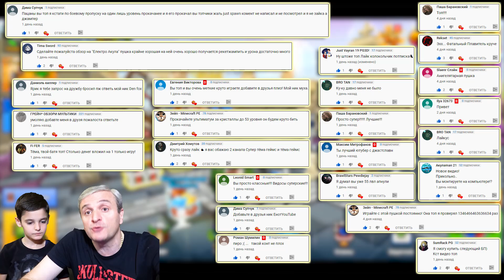#180. ЗОМБИ НУБИК обзор на ГИДРА, нубская НО ТАЩИТ = ПИКСЕЛЬ ГАН 3Д, Pixel Gun 3D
Ранее:
обзор на МЕЧ-ДЕМОН - и что тут сказать, а сказать то и нечего - меч демон это просто хорошее ближнее оружие, но оно бьёт очень медленно - короче нам не зашло!

обзор на РОЖДЕСТВЕНСКИЙ УЛЬТИМАТУМ - и что тут сказать, а сказать то и нечего - это просто имба пушка супер топ оружие

обзор на ПИРО 1116 - мы продолжаем искать себе основное оружие и это вроде совсем не плохое!

обзор на ЛЕДЯНОЙ ДРАКОН и это реально топ оружие, оно просто идеально для добивания или в ближнем бою! просто супер !

обзор на финальный прототип и да, это просто легендарная винтовка которую очень многие любят. Ну и мы не исключение!

обзор на ЧЕРНАЯ ВДОВА и скажу вам, что это просто топ оружие и теперь я не знаю что выбрать. Руки киборга или Черная вдова - что же использовать?

Мы собрали и скрафтили прикольную И РЕАЛЬНО СУПЕР КРУТУЮ ПУШКУ и у нас сегодня обзор на КАМЕНЬ ДУШ

Долгожданное обновление пиксель ган 16.0 ( pixel gun 16.0.0 update 16 0 0  ) и пиксель ган 4 глава наконец то в нашем распоряжении. Очень много крутых локаций пушек и улётного геймплея.

Играет Тёма а Тёма комментирует и мешает ему нормально играть.
Получилось вроде не плохо -  зомби нубик нагибает всех!
пиксель ган это просто топ игр

это смешное видео и новая серия видео про веселые приключения зомби нубика в пиксель ган 3д стрелялки онлайн (Pixel Gun 3D) А кампания закончилась и мы начинаем пвп.
Будет весело и интересно, особенно в последующих сериях, когда зомби нубик подрастёт! пиксель ган на русском

В 2018 на свой ютуб канал Супер Тема я буду выкладывать видео про приколы,
майнкрафт, pixelgun3d , летсплей и многие другие

С Вами всегда Тёма. Наш кумир джастспавн и провектор и будем стараться быть как они JustSpawn provector

А еще у нас будет виртуальная реальность. Всякие игры для шлемов из стима и много чего интересного.

супертема это так же влог про мобильные игры, но будет и много различных прохождение игры на русском, на Айпад, на айфоне и ПК и другие новинки 2018 а так же приколы 2018.
New virtual reality and mobile games vlog video channel.
Top funny mobile games for you.